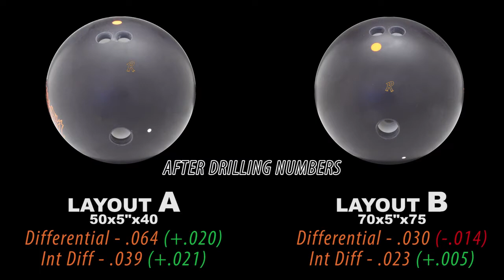Radical Bowling Tremendous Bowling Ball BowlersMart.com